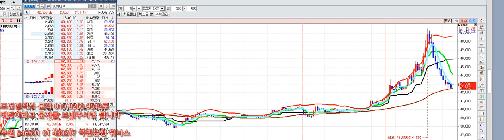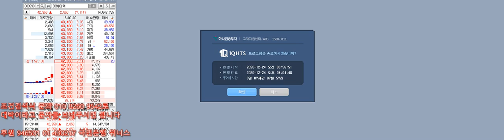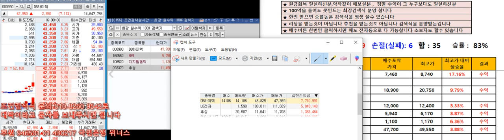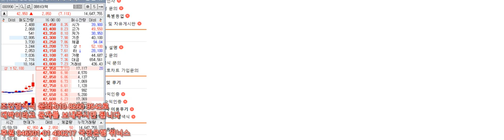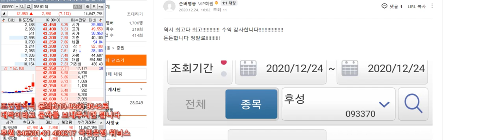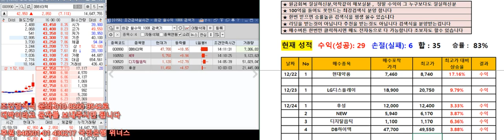[주식 키움 조건검색식] 12월24일 오늘 크리스마스 이브 오늘도 수익 ~~ 후성 가즈아~~~ 축하합니다 우린 매일성공합니다